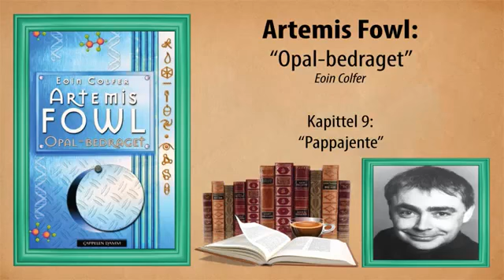Artemis Fowl Bok 4 Kapittel 9 'Pappajente'